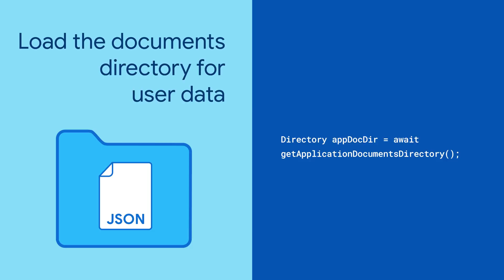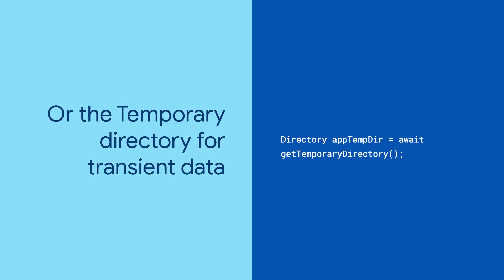path_provider (Package of the Week)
Are you tired of making users download the same data every time they launch your app, but you don’t want to add the complexity of databases or document storage? Try path_provider, which allows you to find commonly used locations on the filesystem.

product: Flutter - Development - User interface; fullname: Craig Labenz;